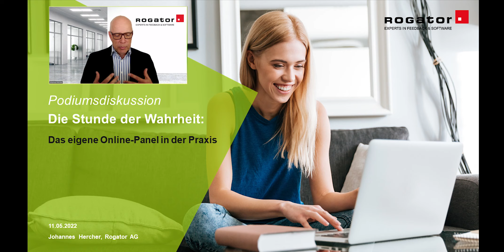Podiumsdiskussion | Die Stunde der Wahrheit: Das eigene Online-Panel in der Praxis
Die Arbeit ist getan, Ihr Online-Panel ist veröffentlicht! Und nun?

Wir richten unseren Blick auf die Zeit nach Panel-Aufbau und Go-Live und stellen unseren Kunden offene und kritische Fragen, die im Vorfeld oft wenig beleuchtet werden:

Hält das eigene Panel Wort und bringt den gewünschten Erfolg?
Wie übertragbar sind die Ergebnisse auf die Kundensegmente?
Wie viel Betreuungsaufwand benötigt ein Panel in der Praxis?